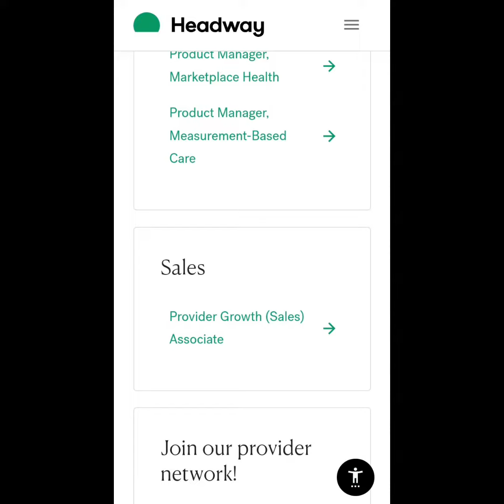Headway is Hiring!| Tech, Customer Support, Therapists, PsychNurse Practitioners|Paid Referral#wfh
Not sure what you want to do with your career? Take an assessment test.

The National Suicide Prevention Lifeline (the Lifeline) at 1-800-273-TALK (8255) has crisis workers to support you and are available 24/7.

You can text with a crisis counselor who is available to provide support 24/7

• SAMHSA treatment helpline 800-662-HELP (24/7)

You can also check out Fiverr!

Career Services Partners:
Career Test:

The National Suicide Prevention Lifeline (the Lifeline) at 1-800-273-TALK (8255) or 988 has crisis workers to support you and are available 24/7.